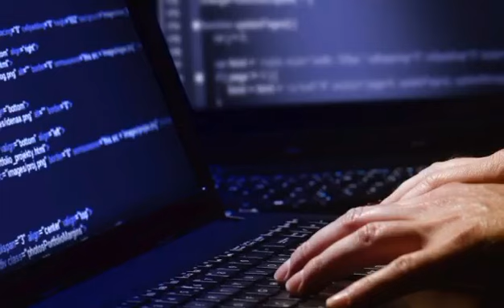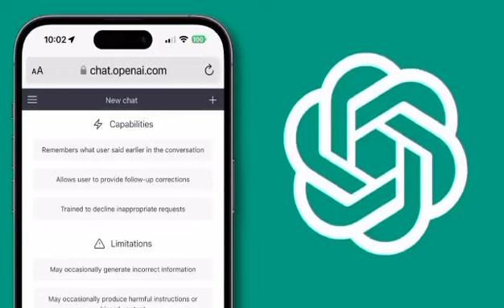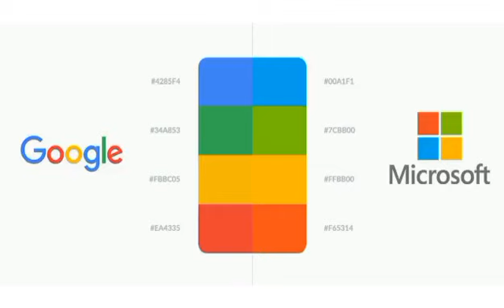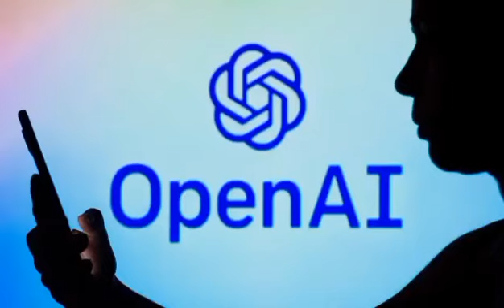QUE ES EL CHATGPT Y POR QUE TODO EL MUNDO HABLA DE ELLO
Fue entrenado en un conjunto de datos masivo de texto para generar respuestas similares a las humanas con respecto a indicaciones. ChatGPT se lanzó en noviembre de 2022
ChatGPT es un modelo de IA que utiliza el aprendizaje profundo para generar texto similar al humano en función de las indicaciones de usuarios como nosotros. Funciona al predecir la siguiente palabra en un texto determinado, según los patrones que ha aprendido de una gran cantidad de datos durante su proceso de entrenamiento.

El proceso de entrenamiento es donde ocurre la "magia". OpenAI alimenta ChatGPT con una gran cantidad de datos de texto, luego usa esos datos para tratar de predecir cuál debería ser la siguiente palabra en función de los ejemplos que se le dieron. OpenAI evalúa esas predicciones y hace ajustes. Ese proceso se repite una y otra vez muchas veces.

Finalmente, ChatGPT llegó a un punto en el que sus predicciones fueron lo suficientemente buenas como para generar respuestas similares a las humanas. Sin embargo, es importante saber que ChatGPT no se está actualizando constantemente. ChatGPT no está actualizado sobre los eventos actuales. Al momento de escribir en febrero de 2023, el conjunto de datos de la versión actual de ChatGPT solo llega hasta 2021.

Por que todo el mundo habla de ello?
Es seguro decir que ChatGPT tendrá más impacto en la persona promedio que DALL-E 2. Las principales empresas, incluidas Microsoft y Google, ya están integrando las tecnologías de OpenAI (Microsoft) o trabajando en sus propios competidores (Google). Eso tendrá un efecto muy real en la forma en que interactúas con la web.

"GPT" significa "Transformador preentrenado generativo"

¿Cuánto tiempo será gratis ChatGPT?
ChatGPT es de uso gratuito para cualquier persona que tenga una cuenta en el sitio web de OpenAI. A partir de febrero de 2023, no hay límites de uso en la versión gratuita de ChatGPT. Sin embargo, existe un plan de suscripción "ChatGPT Plus"